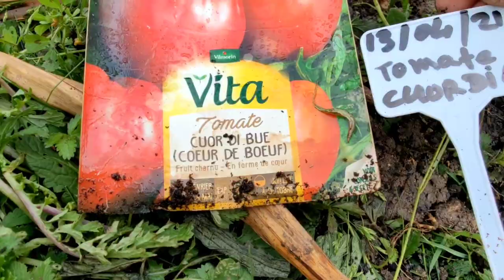planté les tomates#vlog258